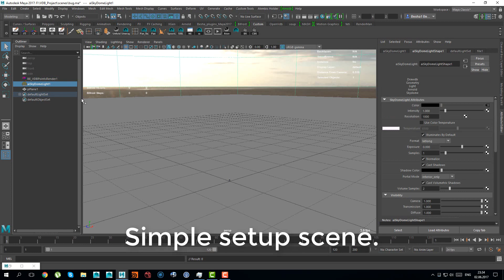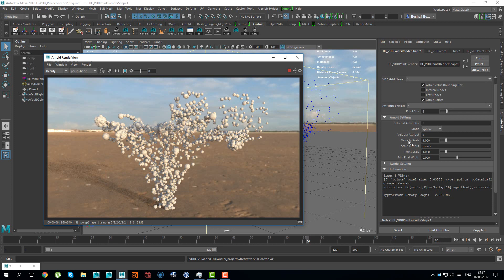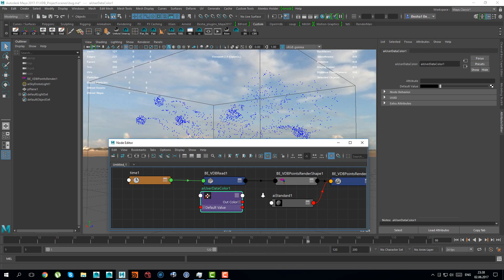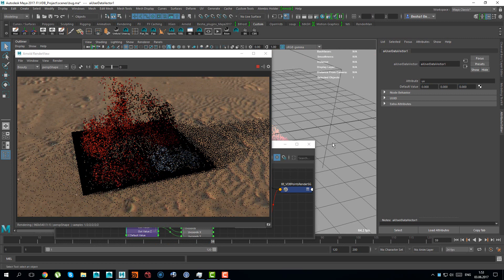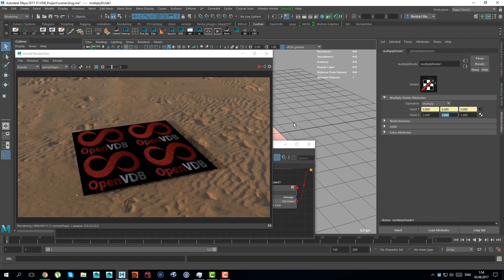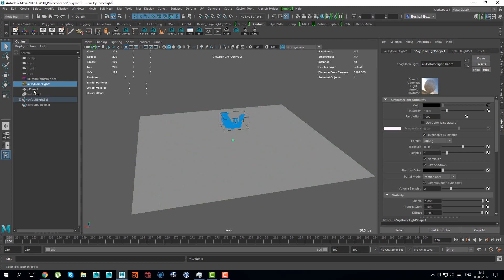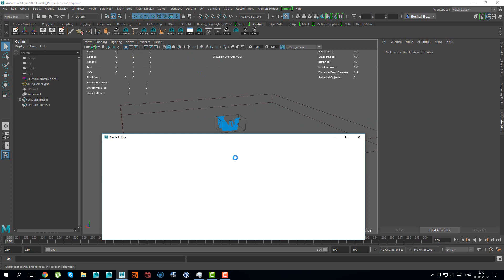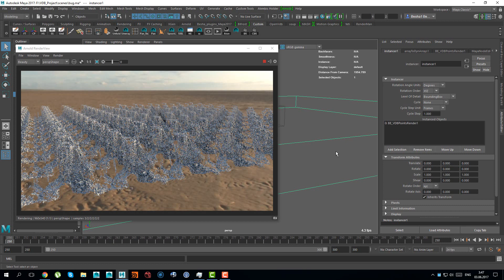OpenVDB Point Data Render